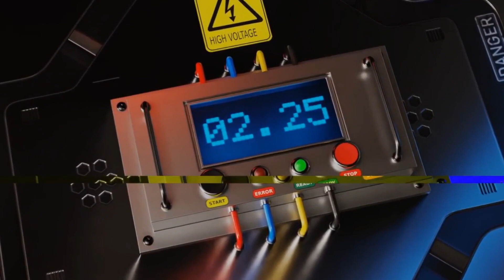Friday Fuel Ep 26 Once Overlooked Now Overbooked w Adam Alex Collin Donald Derek Mabon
Friday Fuel is your #1 source of energy to get you through the last day of the week!
Derek Mabon has only been licensed for about 45 days, but he has written over $20,000 AP in his first 25 days! We are going to be digging deep to find out how he did it!
Come tune in and hear what a good mentor, script, and system can do for you!